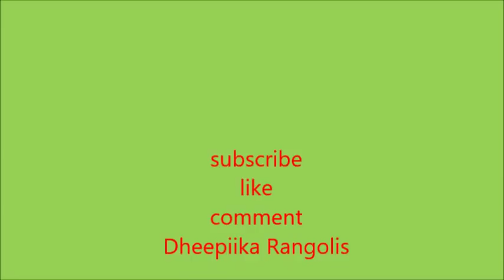easy and simple free hand rangoli designs * new rangoli muggulu designs * latest kolam with out dots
easy and simple free hand rangoli designs * new muggulu rangoli designs * latest kolam with out dots * daily kolangal